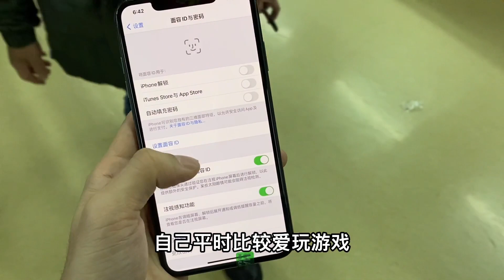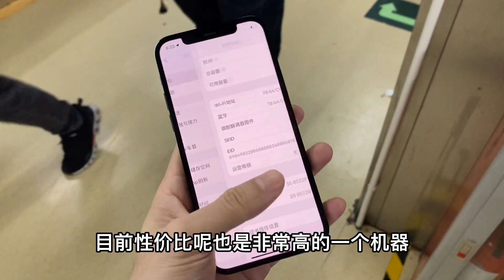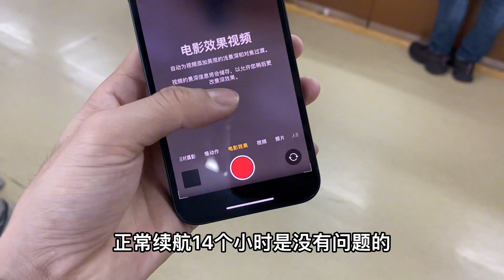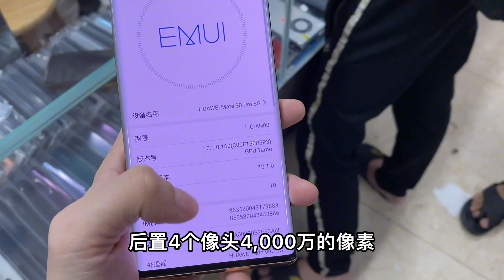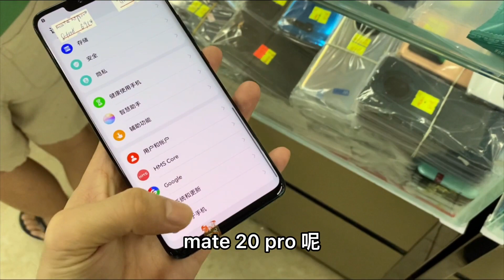深圳华强北批发市场，这款三星手机真火 1000多元拿下256G的